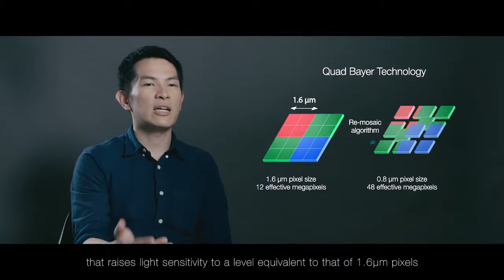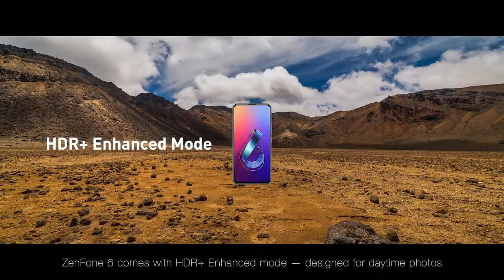ZenFone 6 - Dual Cameras | ASUS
A new era of mobile photography

The dual-camera system in ZenFone 6 is equipped with an industry-leading 48-effective-megapixels sensor, with performance comparable to a high-end DSLR camera. Packed with all the top specs, ZenFone 6 expands your creative storytelling possibilities and makes photography feel fresh again!

- 48MP Sony IMX586 Main Camera with 2x1 OCL PDAF and Quad Bayer Technology (1.6μm Large Effective Pixel Size)
- 13MP, 125° Ultrawide Secondary Camera with Real-time Distortion Correction
- HDR+ Enhanced Mode
- Super Night Mode
- Motion Tracking Mode